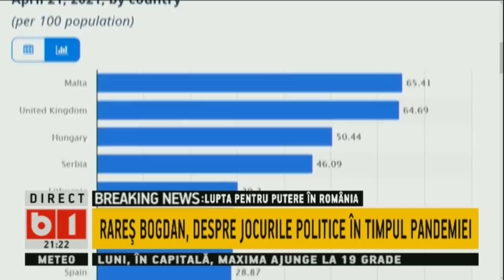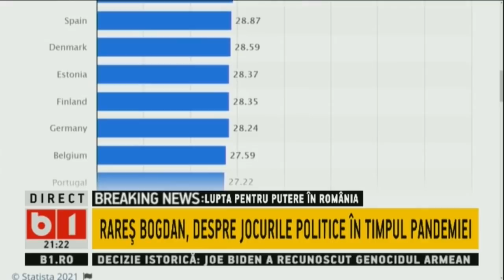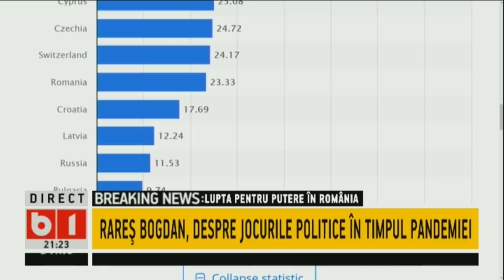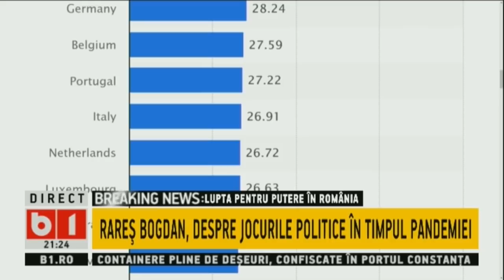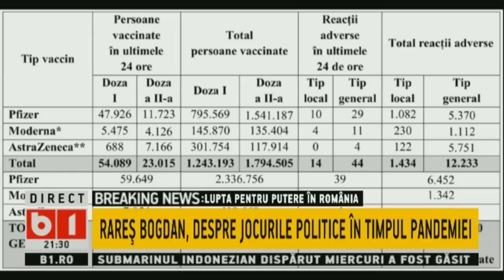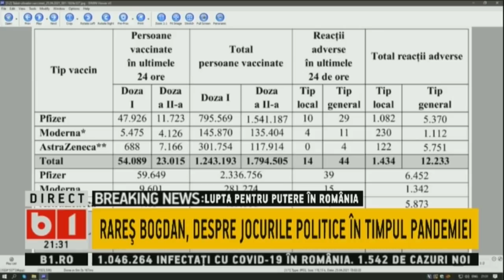DOSAR DE POLITICIAN. RARES BOGDAN:Politizarea DSP, a spitalelor a afectat serios procesul medical.P1